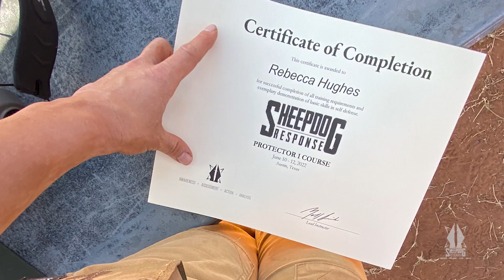Sheepdog Stories: Rebecca | Sheepdog Response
Hear from one of our students, Rebecca, about why you should train with Sheepdog Response, regardless of your experience level.

About Sheepdog Response:

Sheepdog Response was founded by Green Beret, Special Forces, Sniper, and former top 5 UFC Middleweight, Tim Kennedy. Tim was also the co-star of Hunting Hitler on the History Channel, and more recently, Hard To Kill, on the Discovery Channel.

People face threats of violence every day, ranging from large-scale terrorism to one-on-one assaults. Most people are unprepared, unequipped, and untrained to respond effectively. This weakness in the flock allows the wolves to attack with great ease and success.

The answer is not more laws. The wolves don’t follow them. We must give the good guys the tools they need to effectively respond to violence. The more Sheepdogs we can train to be truly ready to respond to a mass shooting, terrorist attack, violent mugging or home invasion, the better the chances are that the bad guys will get what they deserve and the good guys will survive. Most people sign up for martial arts or weapons training expecting to learn realistic self-defense, and few get it…

We have developed a curriculum that addresses the skills you need to successfully respond to threats